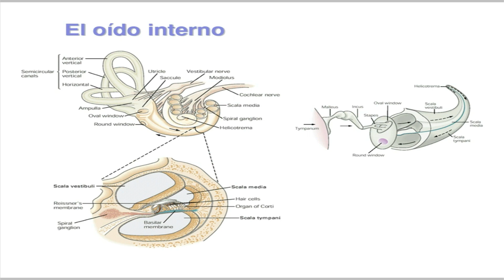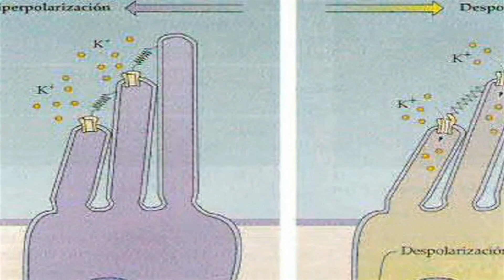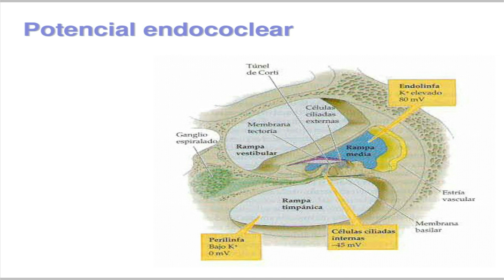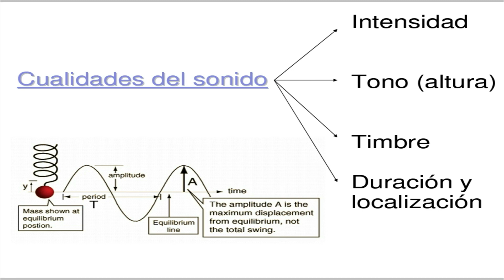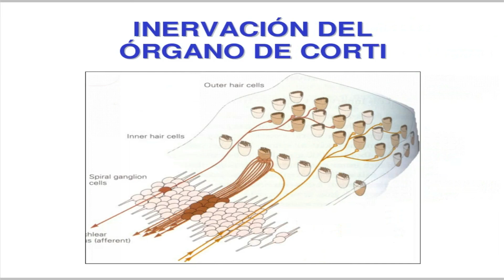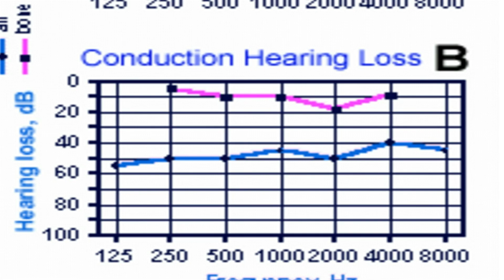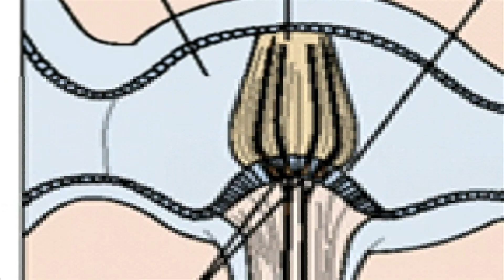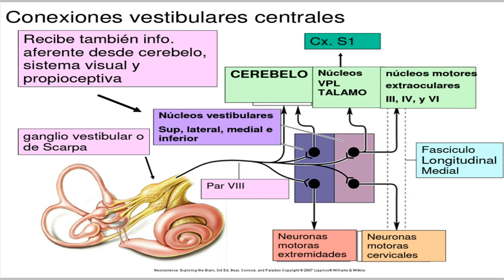AUDICIÓN Y APARATO VESTIBULAR (Neuro 6)_FISIOLOGÍA_UA1